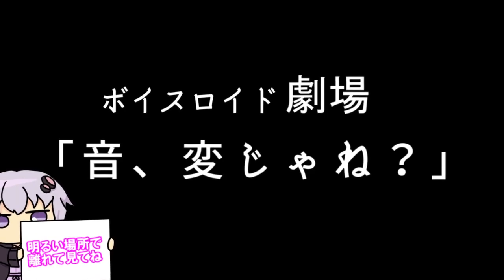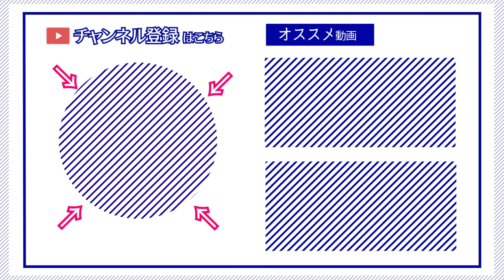【ゆかり先生劇場】ショートコント『音、変じゃね？』（VOICEROID劇場）